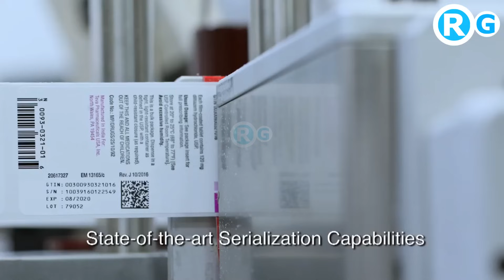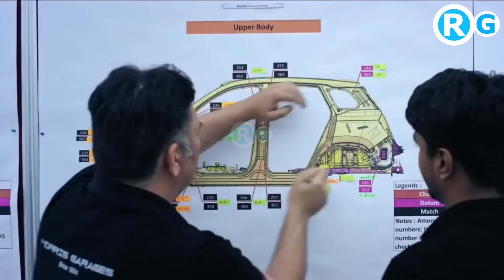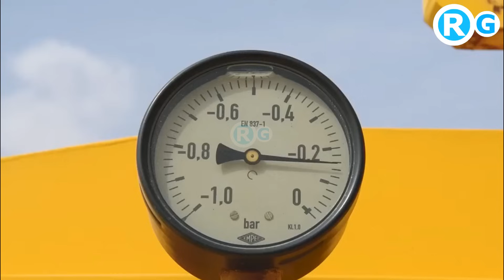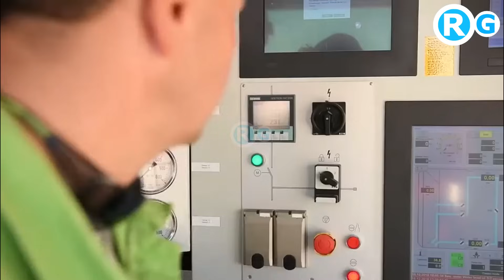भारत-बांग्लादेश को 200 एकड़ जमीन वापस कर रहा है क्या है इसके पीछे की राजनीति कोशिश